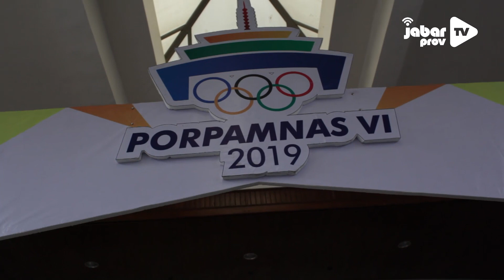Jabarprov TV - Pembukaan Pekan Olahraga Perusahaan Air Minum Nasional VI Tahun 2019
KOTA BANDUNG – Setelah dua kali meraih gelar juara umum berturut-turut, Jawa Barat kembali bertekad menjadi juara umum ketiga kalinya pada Pekan Olahraga Perusahaan Air Minum Nasional (Porpamnas) VI tahun 2019. Langkah Jabar dinilai tak terlalu sulit karena pada Porpamnas VI ini bertindak sebagai tuan rumah.

Digelar di beberapa venue di Kota dan Kabupaten Bandung, pekan olahraga antartukang ledeng PDAM ini digelar selama tiga hari. Menteri Pemuda dan Olahraga Imam Nahrawi membuka langsung Porpamnas VI di Sasana Budaya Ganesa ITB, Kota Bandung, Senin (15/7/19).

Turut mendampingi, Wakil Gubernur Jabar Uu Ruzhanul Ulum, Bupati Bandung Dadang Naser dan Wakil Wali Kota Bandung Yana Mulyana.

Wagub Uu mengapresiasi gelaran Porpamnas selain untuk hiburan juga jadi ajang silaturahim karyawan PDAM. "Dengan kegiatan ini menjadi saling mengenal dan berujung pada persatuan dan kesatuan," kata Uu.

Jabar pernah meraih gelar dua kali berturut-turut pada event olahraga dua tahunan ini, yaitu pada Porpamnas IV tahun 2015 di Surabaya dan Porpamnas V tahun 2017 di Lombok.

"Mudah-mudahan bisa juara lagi di Porpamnas tahun ini," ujar Uu.

Porpamnas IV 2019 diikuti oleh 959 peserta dari 31 provinsi. Terdiri dari 622 atlet, 226 official dan 140 pengurus kontingen. Cabang olahraga yang dipertandingkan di antaranya futsal, tenis lapangan, tenis meja, bola voli, catur, bulu tangkis, dan golf.

Menpora Imam Nahrawi mendorong instansi lainnya untuk menggelar event serupa. Karena menurutnya, tidak menutup kemungkinan akan lahir atlet-atlet potensial yang bisa mengharumkan Indonesia.

"Semoga akan lahir atlet-atlet baru untuk Indonesia karena itu kami dorong seluruh instansi agar melakukan event olahraga seperti ini," ucap Menpora.

Ia pun berharap Persatuan Perusahaan Air Minum seluruh Indonesia (Perpamsi) selaku penyelenggara agar menginisiasi Porpamnas yang tingkatannya lebih tinggi seperti level Asean atau Asia.

"Saya mendapat laporan dari ketua Perpamsi akan ada ajang pertemuan asosiasi perusahaan air minum sedunia saya berharap perpamsi menginisiasi perhelatan olahraga dunia yang diikuti oleh tukang ledeng sedunia dan tempatnya bisa di Jabar lagi karena Gubernurnya pun sangat respons," tuturnya.